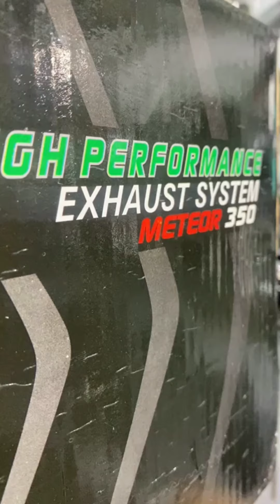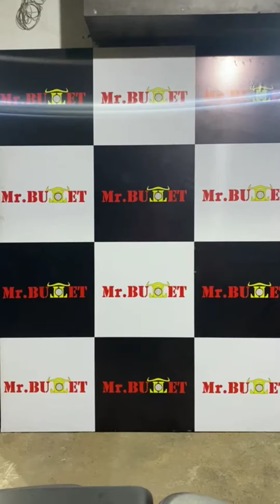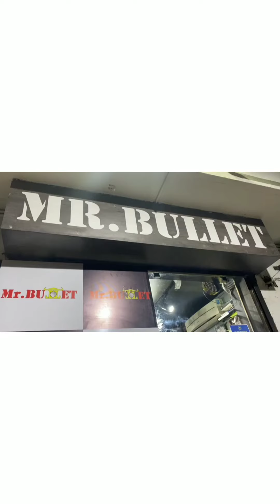Unboxing Red Rooster POLESTAR Silencer for Meteor | Meteor Red Rooster silencer installation method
Silencer for Meteor 350.
Exhaust with Best performance and efficient noise for METEOR 350 POLESTAR PRO from RED ROOSTER PERFORMANCE.
Specifications.
Sporty Note - Pure optimised sound.
Greater power Output - Boosts Performance.
Lifetime warranty - SS 304 Grade.
Light weight Exhaust - Improved Handling.
Ceramic wool Packing - Higher Thermal Resistance.
Detachable DB killer - Increased Sound and Power.
Price Range 10500/-
Available @Mr.Bullet.
Use Earphones for better sound.